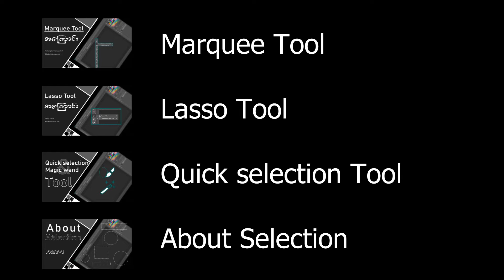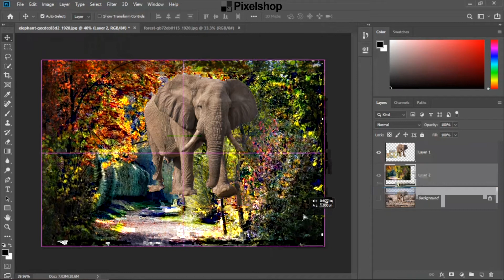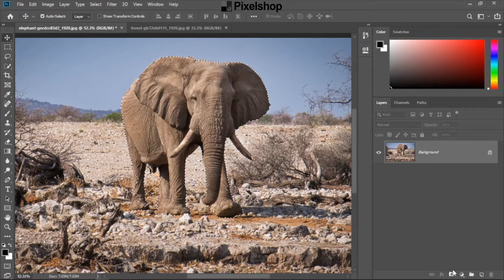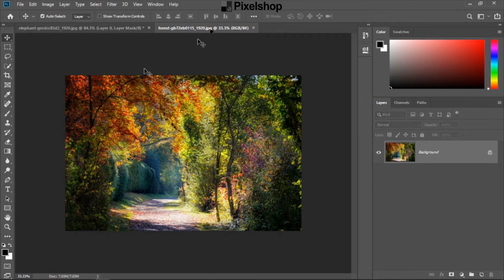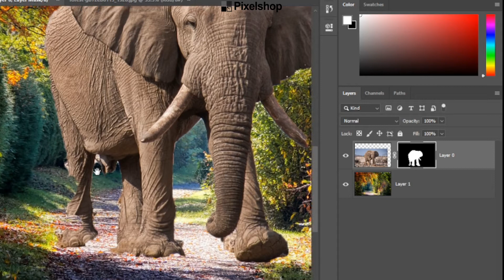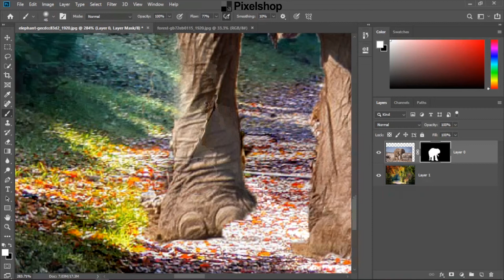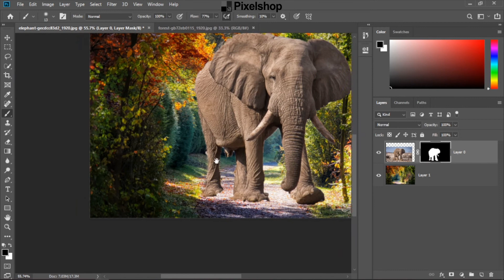About layer mask basic in photoshop ( Photoshop Tutorials)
ဒီတစ်ခေါက်မှာတော့ pixelshop myanmar က  photoshop basic အပိုင်းကိုေလ့လာေနတဲ့သူေတွအတွက် photoshop က layer mask အကြောင်းလေးကို ရှင်းပြပေးထားပါတယ်